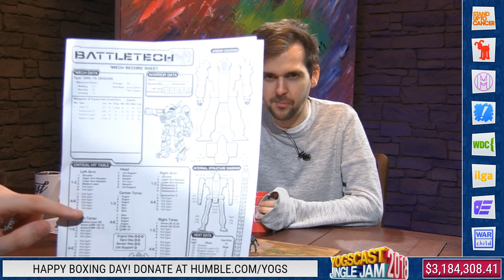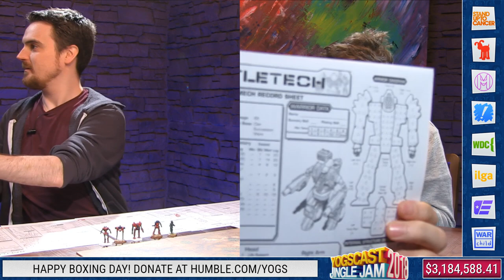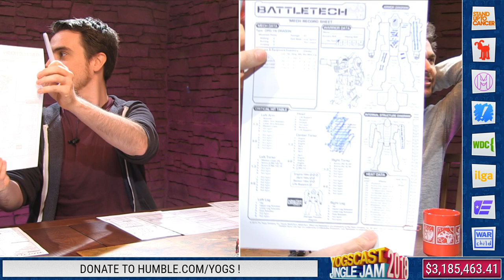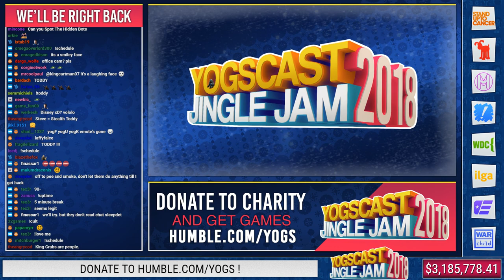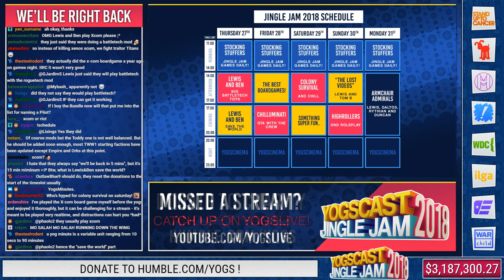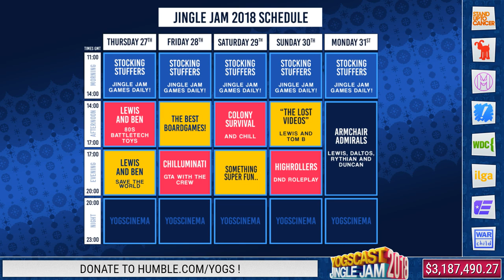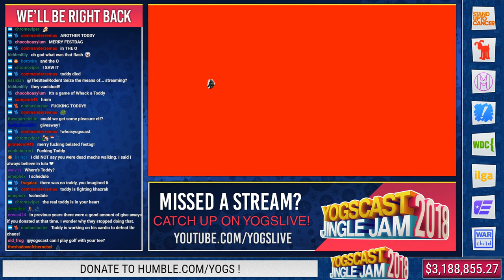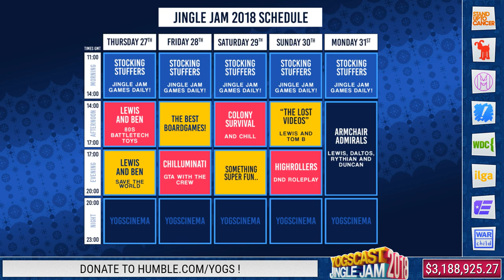BATTLETECH BOARD GAME w/ LEWIS & BEN! - YOGSCAST JINGLE JAM! - 27th December 2018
Support charity and get the Jingle Jam bundle here: Humble.com/yogs

Lewis & Ben are checking out the Battletech Board Game on today's stream!